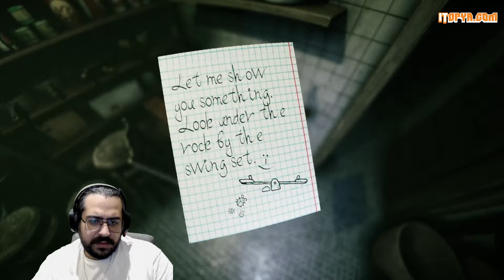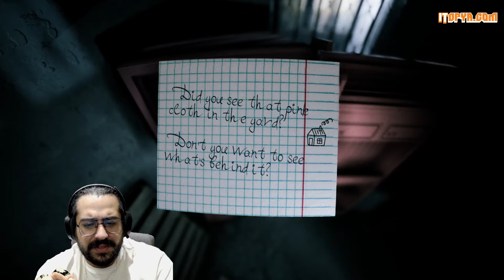NERDEYİM BEN! | Welcome to Kowloon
Herkese merhaba arkadaşlar ben Ahmet Twitch yayınımda  oynadığım Welcome to Kowloon adlı oyunu sizlerle paylaşmak istedim biz oynarken çok keyif aldık ve çok korktuk umarım sizlerde keyif alırsınız :D . Bu tarz oyunları canlı yayınlarımda oynuyorum canlı kanalımın linki.